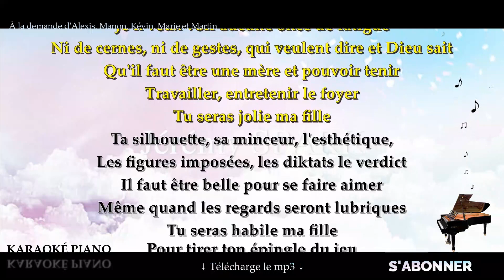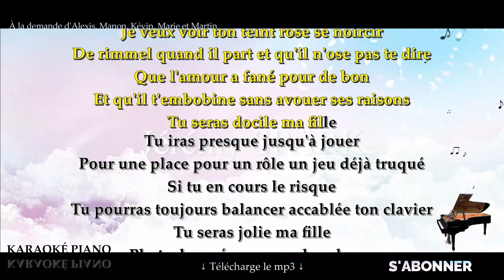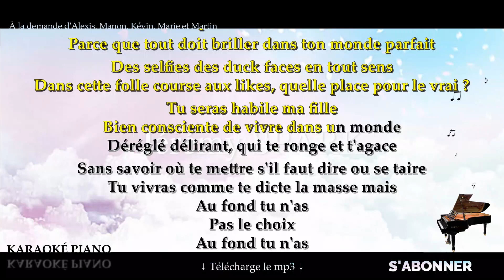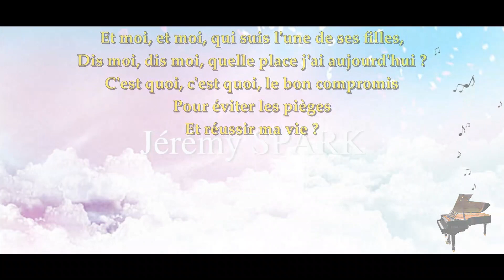Kid - Barbara PRAVI (Karaoké Piano Français)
Karaoké Piano Français : Kid - Barbara PRAVI.

▬▬▬▬▬▬▬  Suggestions  ▬▬▬▬▬▬▬

▬▬▬▬▬▬▬▬  Paroles  ▬▬▬▬▬▬▬▬

Tu seras gentille ma fille
Je n'veux voir aucun air contrarié
Sur ton joli minois, tu devrais remercier
Toutes celles qui ont lutté pour que toi
Tu puisses faire tes choix et te surpasser

Tu seras docile ma fille
Je n'veux voir aucune once de fatigue
Ni de cernes, ni de gestes, qui veulent dire et Dieu sait
Qu'il faut être une mère et pouvoir tenir
Travailler, entretenir le foyer

Tu seras jolie ma fille
Ta silhouette, sa minceur, l'esthétique
Les figures imposées, les diktats le verdict
Il faut être belle pour se faire aimer
Même quand les regards seront lubriques

Tu seras habile ma fille
Pour tirer ton épingle du jeu,
D'Athéna ou Vénus, sois les deux voire bien plus
Tu voudrais t'en sortir sans souffrir d'être une femme aujourd'hui
Mais ça n'y compte pas

Au fond tu n'as
Pas le choix
Pas le choix

Je veux voir ton teint rose se noircir
De rimmel quand il part et qu'il n'ose pas te dire
Que l'amour a fané pour de bon
Et qu'il t'embobine sans avouer ses raisons

Tu iras presque jusqu'à jouer
Pour une place pour un rôle un jeu déjà truqué
Si tu en cours le risque
Tu pourras toujours balancer accablée ton clavier

Photoshop réseaux en abondance
Parce que tout doit briller dans ton monde parfait
Des selfies des duck faces en tout sens
Dans cette folle course aux likes, quelle place pour le vrai ?

Bien consciente de vivre dans un monde
Déréglé délirant, qui te ronge et t'agace
Sans savoir où te mettre s'il faut dire ou se taire
Tu vivras comme te dicte la masse mais

Pas le choix
Pas le choix

Et moi, et moi, qui suis l'une de ses filles,
Dis moi, dis moi, quelle place j'ai aujourd'hui ?
C'est quoi, c'est quoi, le bon compromis
Pour éviter les pièges
Et réussir ma vie ?